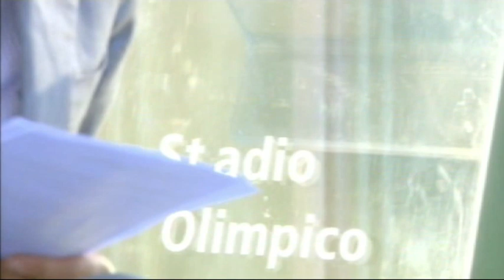Fabio Gallia e la relazione tra sport e attività manageriale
Fabio Gallia, amministratore delegato di BNL Gruppo BNP Paribas, intervenendo all'incontro del 14 maggio "Sport, lavoro e responsabilità", ha affrontato il tema dello sport come vettore imprescindibile di crescita, sia a livello personale che aziendale. Tenacia, competizione, sacrificio, umiltà e valore dell'esempio: sono aspetti che aiutano ad affrontare situazioni complesse anche all'interno delle aziende.